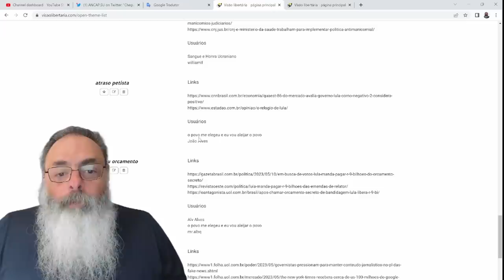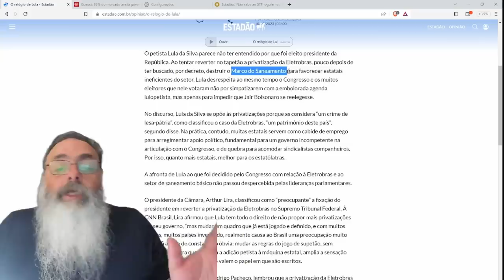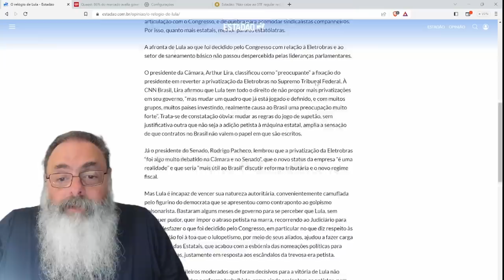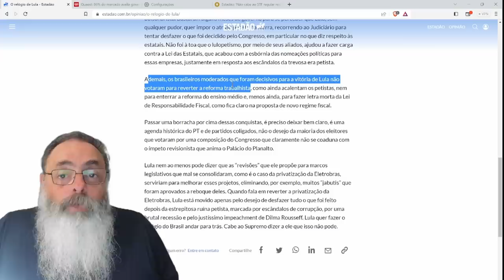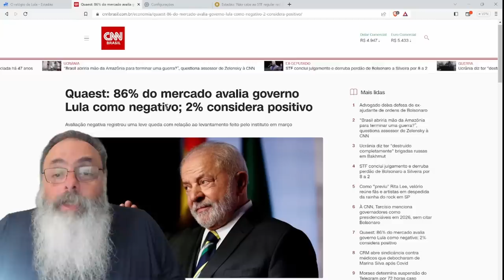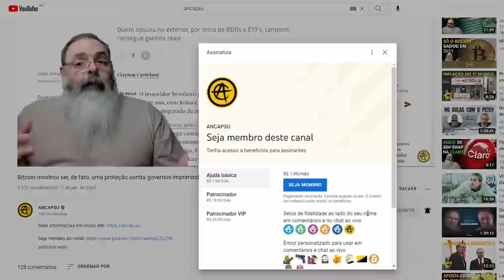ISENTOSFERA PAULISTA votou em LULA querendo AVANÇO, mas LULA é SINONIMO de PASSADO e ATRASO em TUDO